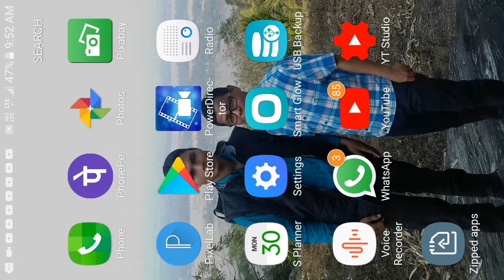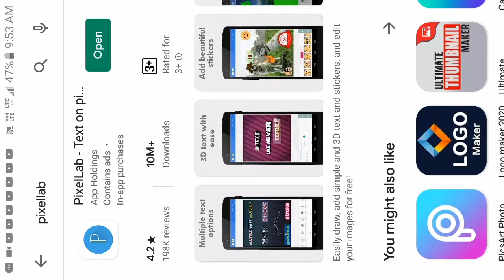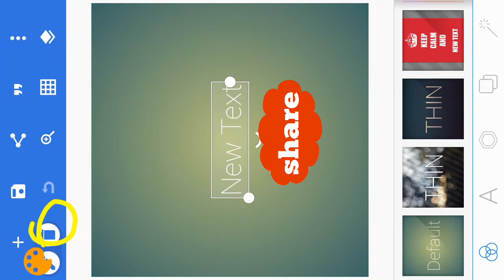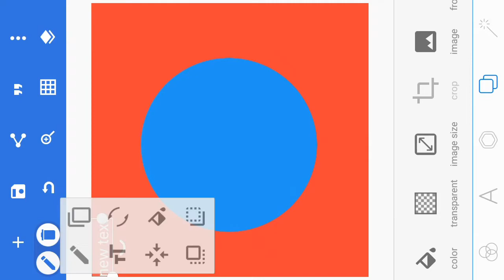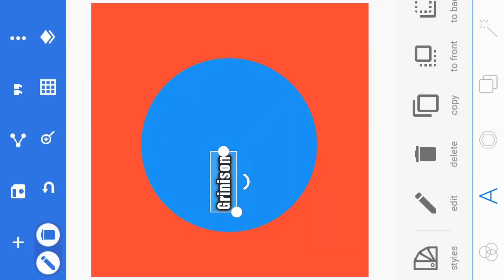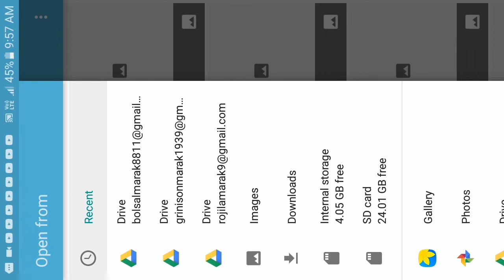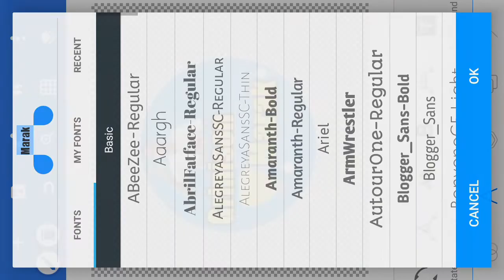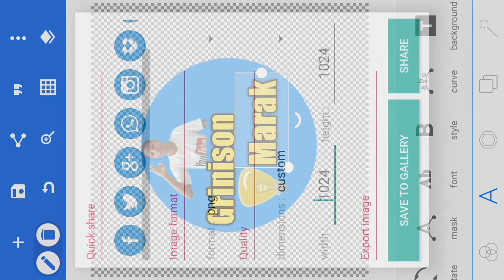How to Make Logo || Maikai Youtube Logo tarigen ?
WELCOME ❤❤🙏🙏

Maikai youtube logo Tarigen
Maikai professional logo Tarigen
How to make professional youtube channel logo

C͙o͙p͙y͙r͙i͙g͙h͙t͙ D͙i͙s͙c͙l͙a͙i͙m͙e͙r͙